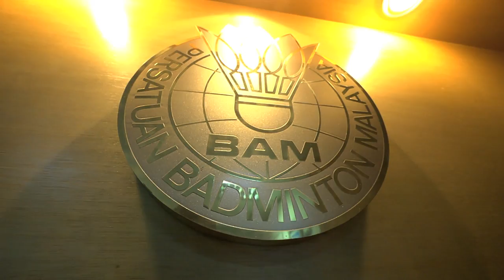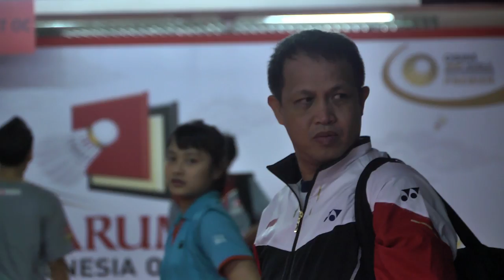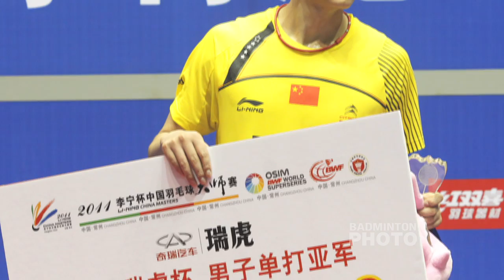Badminton World Magazine - 2013 Episode 8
The Badminton World Magazine Show has returned to 2013! Besides featuring on-court action and off-court interviews, the 2013 edition takes you up-close and personal with some of the badminton stars on tour!

Featured player: Chen Jin Welcome to BadmintonWorld.TV, the official Badminton World Federation channel bringing you live, catch-up and delayed streaming of the major events on our calendar such as the MetLife BWF World Superseries and the BWF World Championships. You will also find official highlights, badminton news and features.